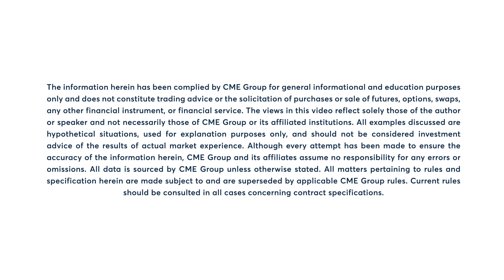Soybeans, corn & wheat close lower on Friday, 12/8/23